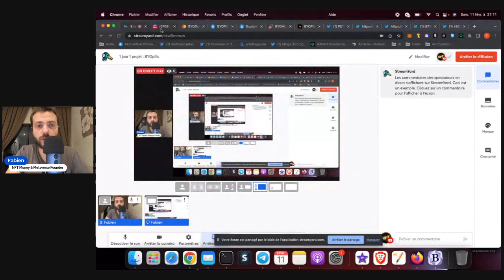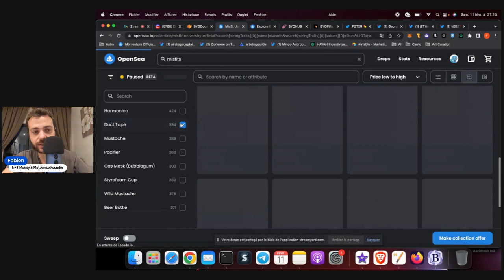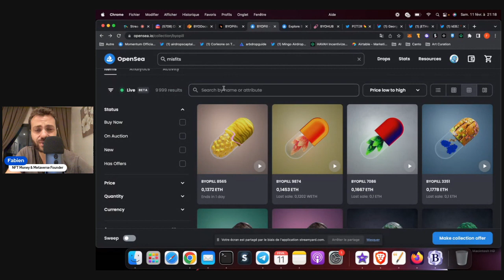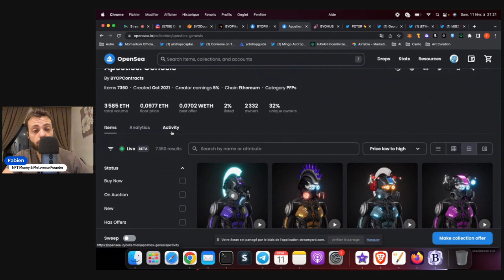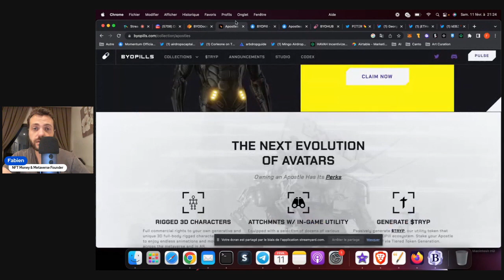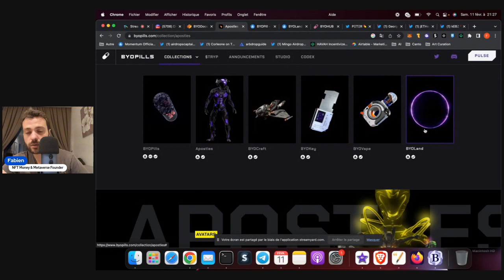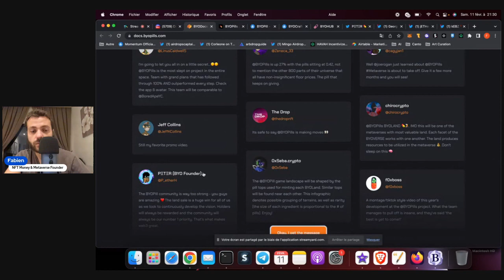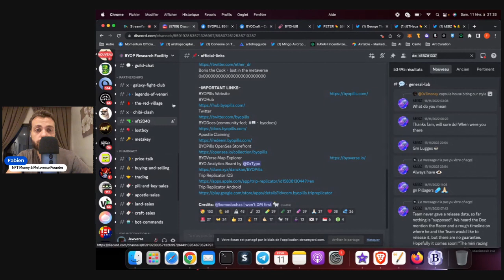1 jour 1 projet : BYOpills